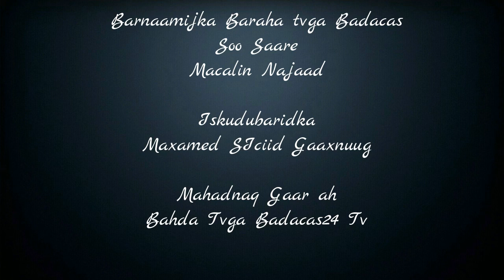Barnaamijka Baraha tvga Badacas Qaybta 2aad Qabyaalada